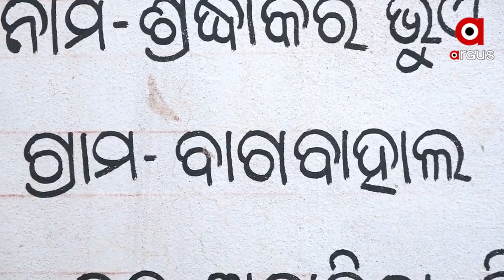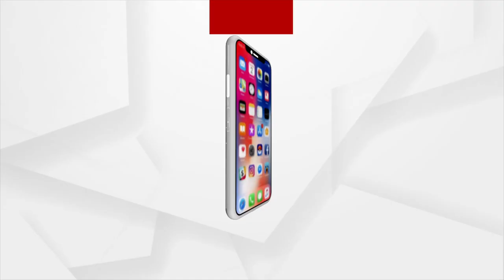ବରଗଡରେ ବ୍ୟାପୁଛି କିଡନୀ ରୋଗ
ବରଗଡ ଅତାବିରା ବ୍ଲକ ହିର୍ଲିପାଳି ପଞ୍ଚାଯତର ବାଗବାହାଲ ଗାଁରେ ବ୍ୟାପୁଛି କିଡନୀ ରୋଗ ।  ଗତ ୬ ମାସ ଭିତରେ ଗଲାଣି ୬ ଜୀବନ। ଏବେ ବି ମୃତ୍ୟୁ ସହ ଲଢୁଛନ୍ତି  ୬ ରୁ ୭ ଜଣ।  ପ୍ରଦୂଷିତ ପାଣି ପିଇବା ଯୋଗୁଁ ଗତ 2 ବର୍ଷ ଧରି କିଡନୀ ରୋଗ ସହ ଗ୍ରାମବାସୀ ଲଢୁଥିବା ବେଳେ ଏବେସୁଦ୍ଧା ପ୍ରଶାସନ ପକ୍ଷରୁ କୌଣସି ପଦକ୍ଷେପ ନିଆଯାଇ ନାହିଁ